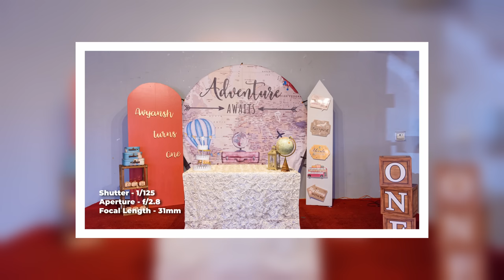VLog 1 - Birthday photo shoot | தமிழ் | V2K photography in Tamil